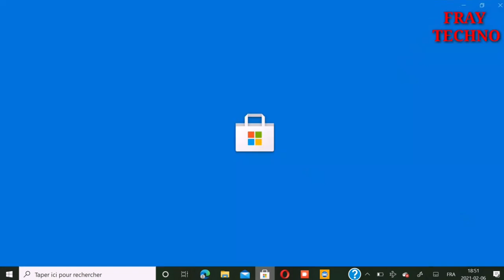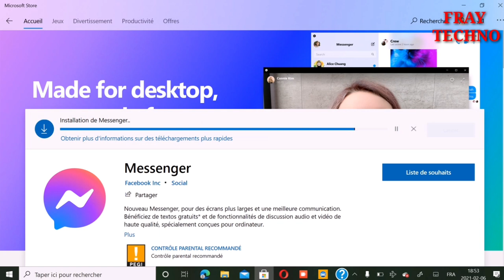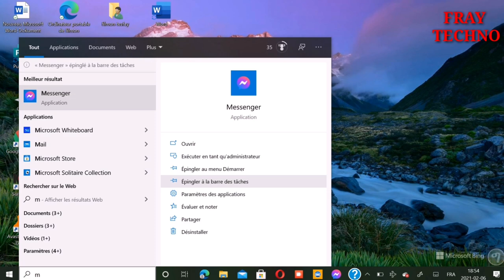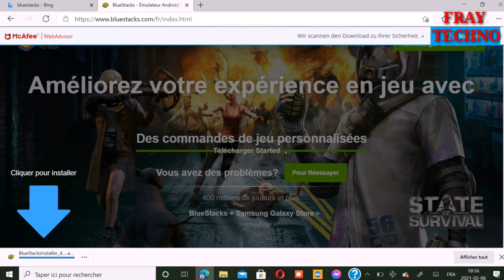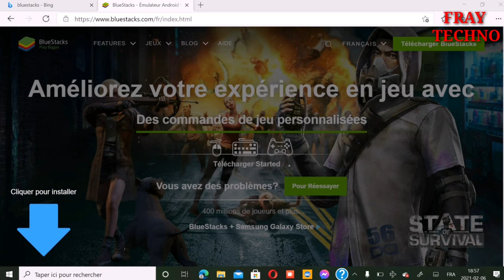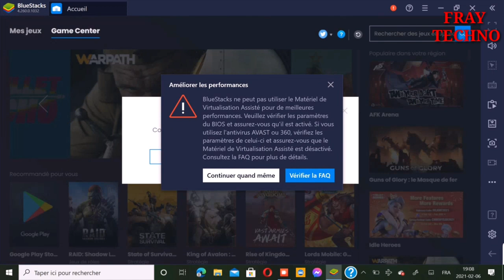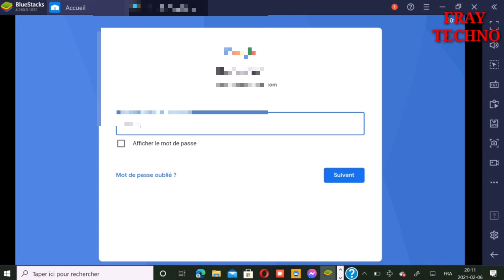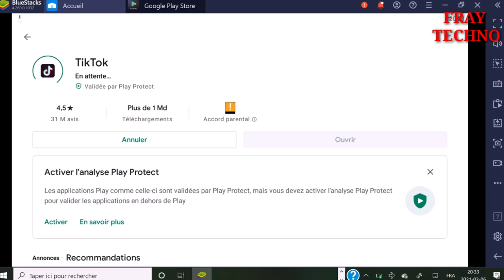ከመይ ጌርና ኣብ ላፕቶፕ ( Laptop ) ኣብሊከሽናት ( app) ነውርድ ?